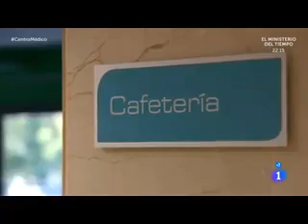Centro médico 25 04 16 Parte 4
Centro médico